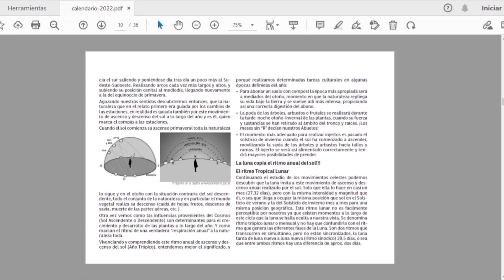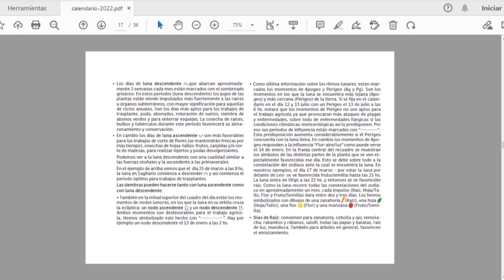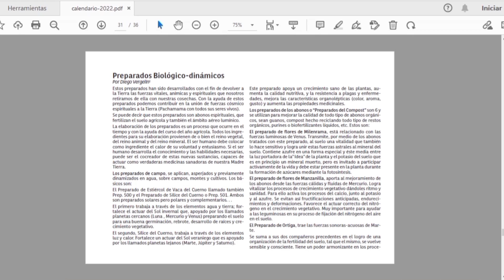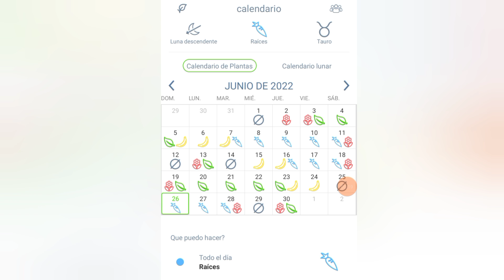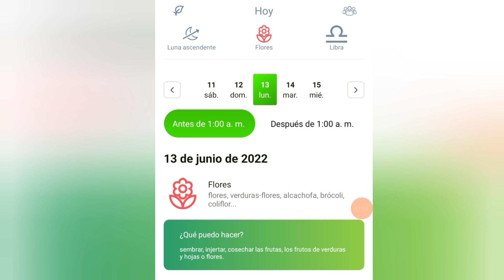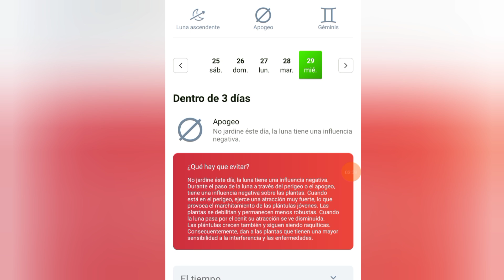CALENDARIO BIODINÁMICO en la HUERTA | Breve GUÍA sobre cómo utilizarlo para nuestros CULTIVOS 🌙🌱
¡Va un video que me vienen pidiendo hace mucho! Una breve guía sobre qué es y cómo funciona el calendario biodinámico para nuestros cultivos: Cuándo sembrar, cuándo trasplantar, qué significa que sea día de raíz, día de hoja, etc, etc.
Espero que les guste, que les sea útil,
y a seguir huerteando! ♥

- Para descargar el CALENDARIO BIODINÁMICO de este año, desde la web de la Asociación para la Agricultura Biológico-Dinámica de Argentina (AABDA):

- Para descargar la aplicación LUNA Y JARDÍN desde la play store de Google: